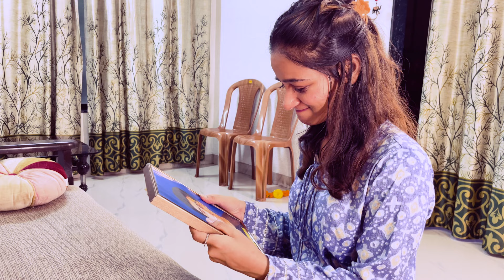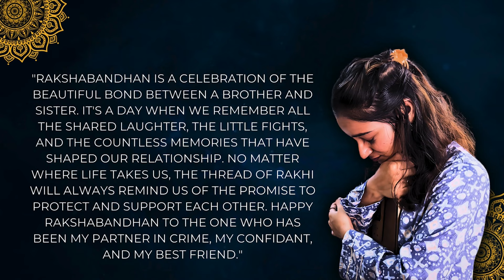ANOKHA BANDHAN | A SHORT FILM BY BHARTI | J&B FILMS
"Rakshabandhan is a celebration of the beautiful bond between a brother and sister. It's a day when we remember all the shared laughter, the little fights, and the countless memories that have shaped our relationship. No matter where life takes us, the thread of Rakhi will always remind us of the promise to protect and support each other. Happy Rakshabandhan to the one who has been my partner in crime, my confidant, and my best friend."

Written, Directed & Produced By BHARTI

Director Of Photography By AAKASH

Executive Producer - SHANAY SHAH

Editor - AAKASH

Casting Director - DANISH

Cast - HEMLATA SUTHAR as TIMMI & ARJUN KUSHWAHA as ARJUN

Makeup and Hair - VAISHALI GHORPADE

Spot Dada - KRISHNA